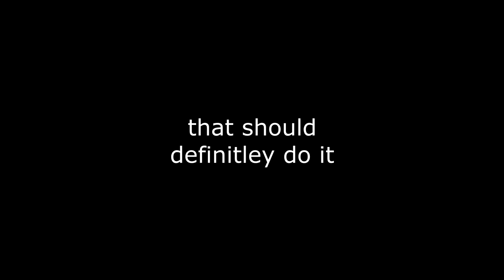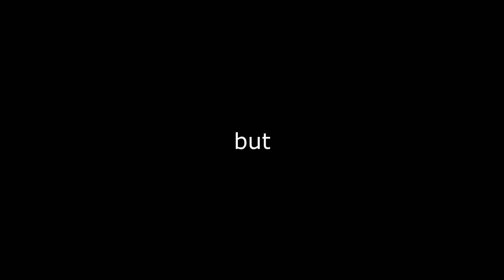Can You Beat DARK SOULS With Only The MOONLIGHT GREATSWORD?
I attempt to finish dark souls 1 with the moonlight greatsword . We go through the start all the way to the end in our quest for the moonlight greatsword.